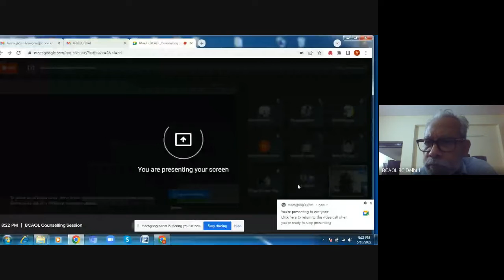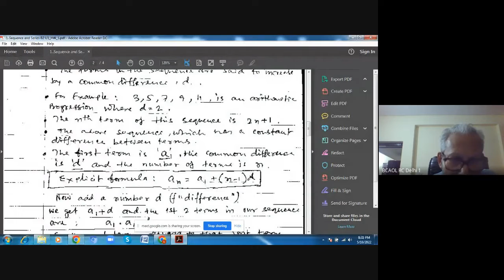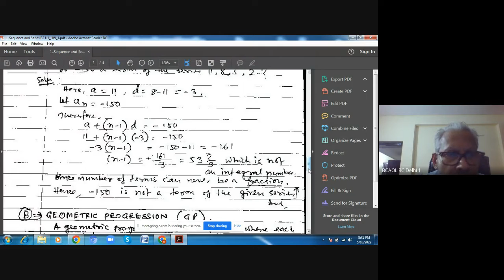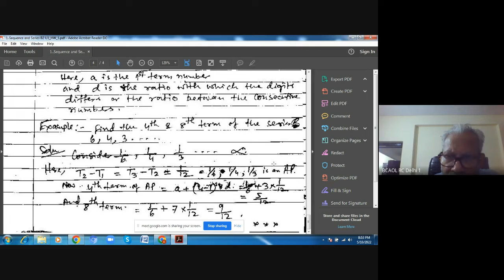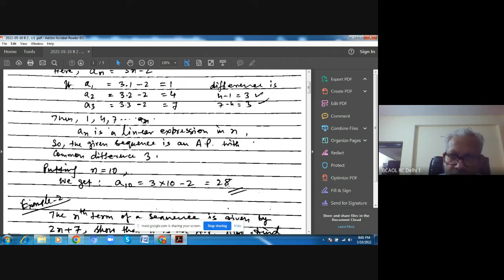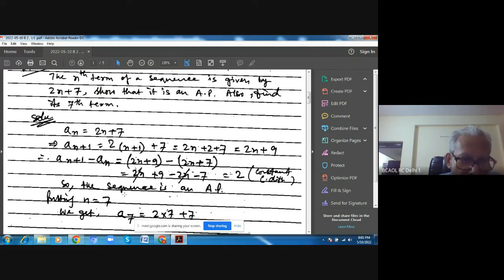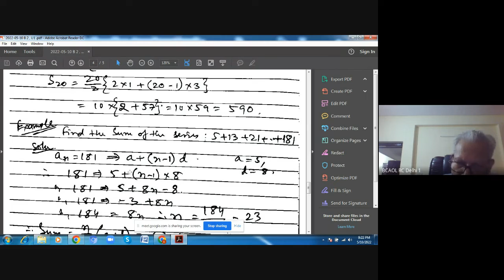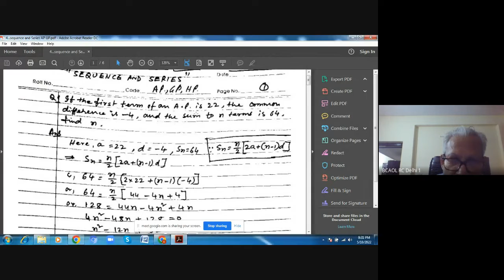Counselling Session of BCAOL, Course Code BCS-012 Session-4